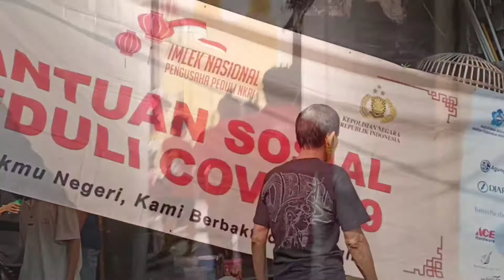Gedung Setan Saksi Bisu Warga Tionghoa di Masa Lalu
Gedung Setan tak seseram namanya, tidak ada penampakan apapun di dalamnya, hanya aktivitas warga seperti pada umumnya. Gedung Setan merupakan bangunan bersejarah di Surabaya, terletak di Banyu Urip Wetan I A No.107, RT.001/RW.06, Banyu Urip, Kec. Sawahan, Kota SBY, Jawa Timur.

Ang Tik Haij Ketua RT 01 RW 06 Banyu Urip Wetan 1A menjelaskan bahwa di dalam gedung tinggalah 58 kepala keluarga. Salah satunya Djie Djwan Die yang berusia 60 tahun.

"Saya tinggal di sini sejak kecil.  Bersama orangtua mengungsi dari Jombang kemari. Sekarang, saya bersama keluarga kecil dengan istri dan dua anak masih tinggal disini," ujar Djie Djwan Die yang akrab dipanggil Bimbi.

Bimbi lantas mengajak berkeliling dalamnya gedung yang dibangun tahun 1809. Gedung yang dari luar terlihat lusuh sepertinya tak ada perbaikan, di dalamnya memang sangat ramai. Di dalam gedung nampak sekat-sekat ruang tempat tinggal kepala keluarga. Dan pada ruang belakang terdapat tempat sembahyangan namun tak digunakan lagi.

Bimbi menceritakan jika dulu di belakang gedung terdapat makam. Namun kini tak nampak lagi karena padatnya rumah penduduk. Bimbi lantas mengajak naik ke lantai 2. Menuju aula tempat kebaktian warga dalam naungan GPPS. "Kebaktian setiap hari Sabtu sore, diikuti 30 warga disini," jelasnya.